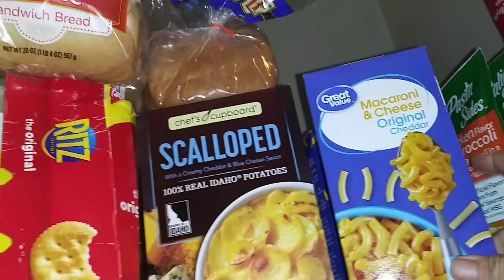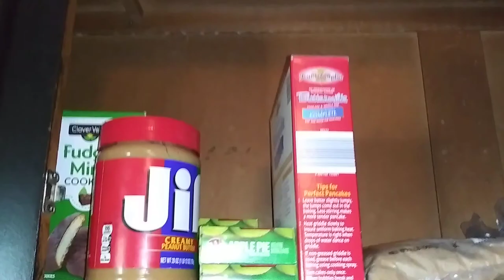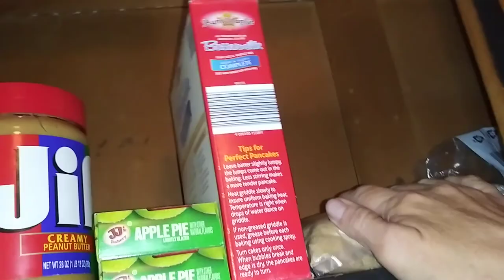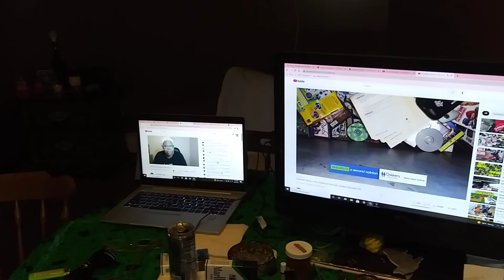How I Make a Tasty Mild Chicken Salad out of Leftover Chicken from last nights Dinner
I use last nights Chicken to make an amazing Chicken salad!!

LOVE YOU KITTENS JUST WANTED TO SHOW OUR APPRECIATION TO YOU GUYS!!

We are Dumpster Divers and scrappers. Join us as we hit our normal towns and dive in the Best Dumpsters around... What will we find tonight? Join us and find out.